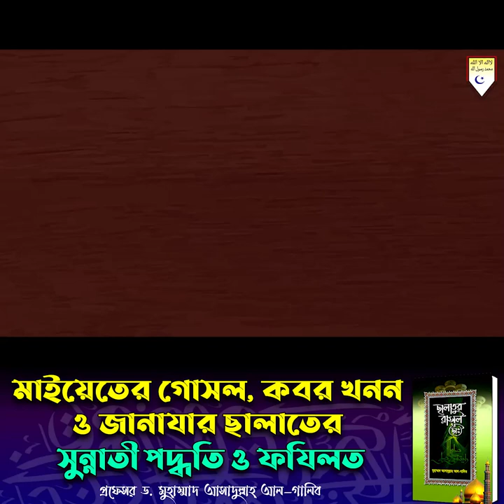মাইয়েতের গোসল, কবর খনন ও জানাযার ছালাতের সুন্নাতী পদ্ধতি ও ফযিলত┇প্রফেসর ড. আসাদুল্লাহ আল-গালিব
মাইয়েতের গোসল, কবর খনন ও জানাযার ছালাতের সুন্নাতী পদ্ধতি ও ফযিলত

লাশ দাফনের দোয়া   লাশ দাফন করার নিয়ম জানাজার নামাজ জানাজার নামাজ পড়ার সঠিক নিয়ম (Janajar namaz porar niom)
জানাজার নামাজ পড়ার নিয়ম ও দোয়া,জানাজার নামাজের নিয়ম কানুন,
জানাযার নামাজ শিক্ষা pdf,জানাজার নামাজের নিয়ম আহলে হাদিস,জানাযার আরবি নিয়ত,
জানাযার দোয়া pdf,janajar namaz er niyom,janaja namaj niyat bangla,
janajar dua pdf,janaja namaj bangla pdf,janaza namaz rules in bangla,
janajar dua video,janaza niyat bangla,janajar namazer niyat bangla,জানাযার নামাজ - আব্দুর রাজ্জাক কবর খনন দাফন